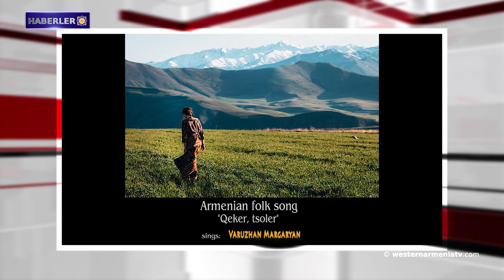Batı Ermenistan Cumhuriyeti Ulusal Meclisinin 21. oturumu gerçekleşti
1- Batı Ermenistan Cumhuriyeti Ulusal Meclisinin 21. oturumu gerçekleşti.
2- BM, Bakü'nün politikasının suç ortağı oluyor.
3- Ahalkalak'da Ulusal  kostüm günü.
4- 19 Mayıs 1919: Pontos Halkının Katliam Emrinin Verildiği Gün.
5-  "Hadrut: İşgal Altındaki Anıtlar” başlıklı sergi Stepanakert Kültür ve Gençlik Sarayı'nda açıldı.
6- Ermenistan Cumhuriyeti’ndeki bazı anıtlar devlet desteği ile restore edilecek.